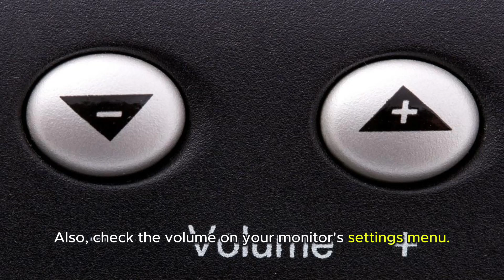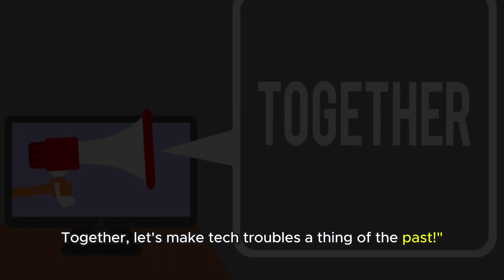How To Get Sound On Your MSI Monitor | Enhance Your Viewing Experience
Experience the powerful and immersive audio-visual journey with the MSI Monitor in this video.

Unfortunately, some users have expressed concerns about the lack of sound from their msi monitor.

This video provides a step-by-step guide on troubleshooting and rectifying a "no sound" issue on your MSI Monitor.

Watch, learn, and get ready to enjoy the immersive sound to accompany your high-quality visuals in no time.

sound not working on second monitor
fix audio issue on monitor
msi monitor no sound
how to fix sound  on second monitor